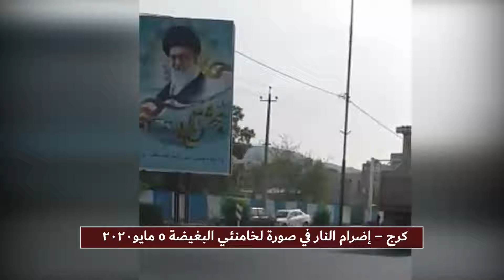کرج – إضرام النار في صورة لخامنئي البغيضة 5 مايو2020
يواصل أعضاء معاقل الانتفاضة أنصار منظمة مجاهدي خلق الإيرانية داخل البلاد نشاطاتهم الجريئة ضد نظام الملالي على الرغم من أجواء القمع والتنكيل التي فرضها النظام. إنهم يلصقون ملصقات ولافتات تحمل توجيهات وصورًا لقيادة المقاومة الإيرانية مسعود ومريم رجوي في مختلف نقاط المدن وكتابات شعارات ضد النظام وبذلك يعززون روح النضال ضد النظام بين أوساط الشباب وأبناء الشعب الإيراني.
من جهة أخرى يجازف شباب الانتفاضة بأرواحهم بقبولهم مخاطر الاعتقال والإعدام ويضرمون النار في مراكز القمع والخداع في مختلف مدن البلاد. إنهم ورغم الأجواء الأمنية والعسكرية المشددة الرامية لاعتقالهم، يصورون من نشاطاتهم ويرسلونها إلى وسائل الإعلام. ولاقت نشاطات أعضاء معاقل الانتفاضة وشباب الانتفاضة في إيران ترحابًا من قبل الشعب والشباب الإيرانيين مما زاد الخوف والرعب في قلوب مسؤولي النظام.